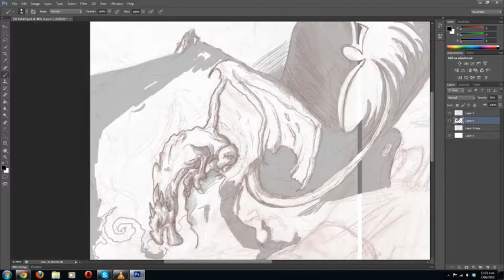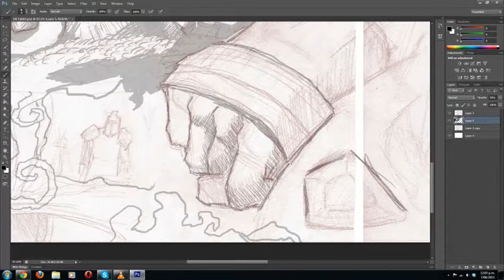Timelapse Painting: Davion's Tale Part 1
Starting from a scanned pencil drawing. CS6 PS. 2 hours work.

An illustration of the backstory to DotA's Dragon Knight.